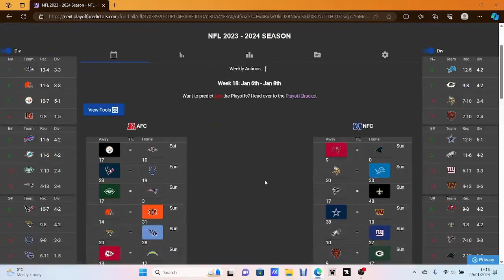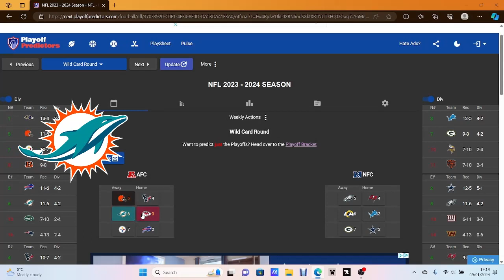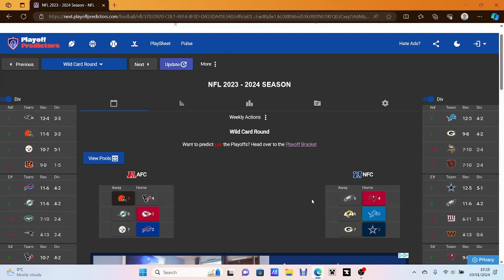THE PLAYOFFS ARE FINALLY HERE!! Wild Card Round Predictions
There are many tough matchups to predict in this first playoff week, they are sure to be good. Enjoy